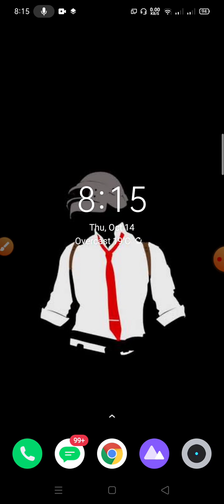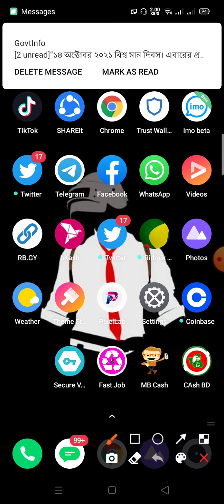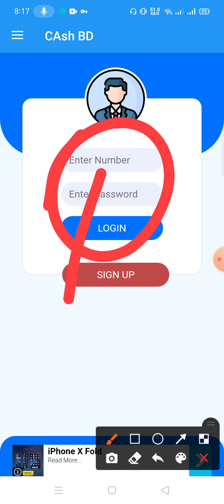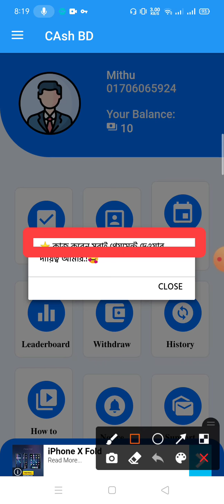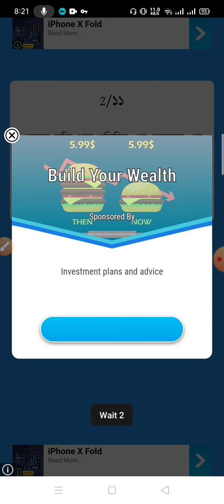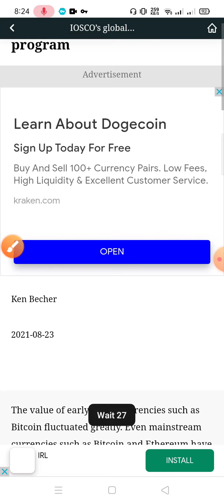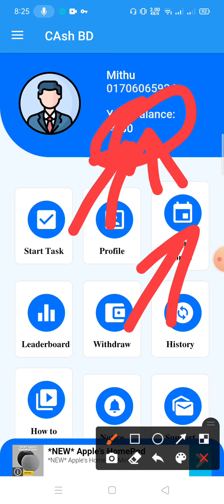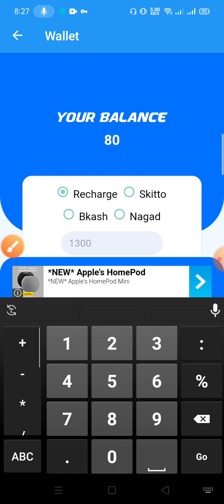Earn 4500 taka perday bKash payment App | Online income App in 2021 | Make money online 2021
🌠 Online income? Online earn money from home? online income.how to earn money online and earn money online or অনলাইন ইনকাম?online income?online income bd?online income bd payment bkash?online? income? online earning? how to income money from home?online income? online earning? online income? earning app? earning money online? earn money?income app?mithu tech?

🌠যোকনো অ্যাপস/ওয়েবসাই ট প্রমোট করাতে চাইলে যোগাযোগ করুন:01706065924/imo/WhatsApp)⁉️

➡️Online income
  ☑RelatedTags ⬇⬇
Online income
earn money 10$ a day
make money online 2021
online income from bangla